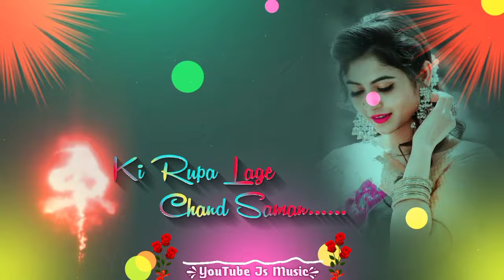New🥀Nagpuri Status❣//Guiya🥀Hamar Lage❣//❣Whatsapp❤Status Video 2022💞js_music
New🥀Nagpuri Status❣//Guiya🥀Hamar Lage❣//❣Whatsapp❤Status Video 2022💞

Song - Guiya Hamar Lage

कृपया ध्यान दें--- यह चैनल किसी गलत उपयोग के लिए नही बनाया गया है। अगर मैंने आपका कोई गाना अपलोड किया है। धन्यवाद। ❌❌❌🚫 WARNING 🚫❌❌❌ Fake strike करने वाले पर कानुनी कारवाई की जाएगी।